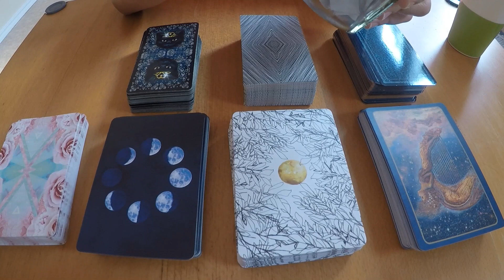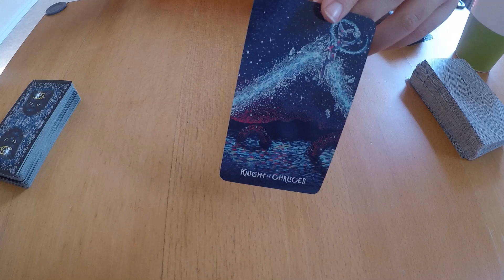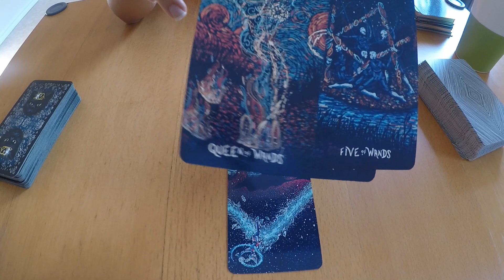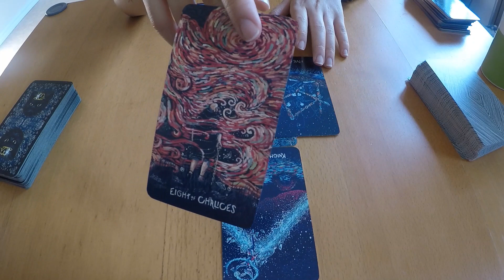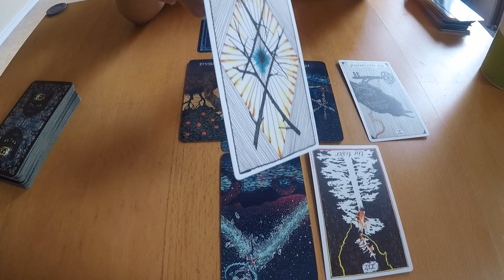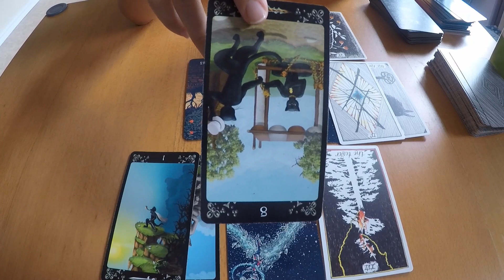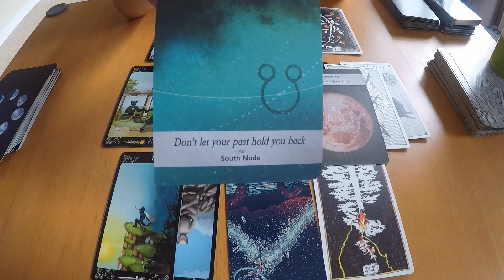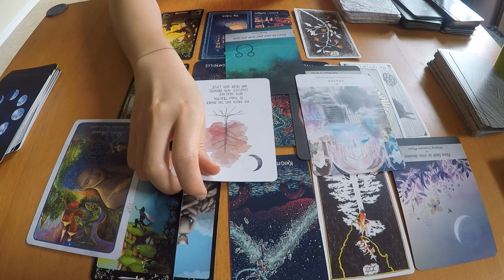[BTS Tarot Reading] 1 on 1 Relationship - JIN & SUGA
Hi, welcome to MoonChild Serendipity Tarot.

I am a Tarot reader and Lightworker in practice. I ONLY DO READING ON BTS on this channel as part of my learning journey. I don't take requests on readings for other people.
*Please Read: This reading is done from a spiritual standpoint with NO BIAS nor SHIPPING intention. Please respect the reader, the artists and other viewers.

**Trigger warning: I never cherry-pick the cards and I always say what’s on them. No filter nor sugar coating. You always have the decision to believe in what I say or not but don’t come at me if it does not go your way.

Please only take what you like, what fits into your belief system and self values and leave what does not, and feel peaceful.

Thumbnail photo credit: @bts_twt